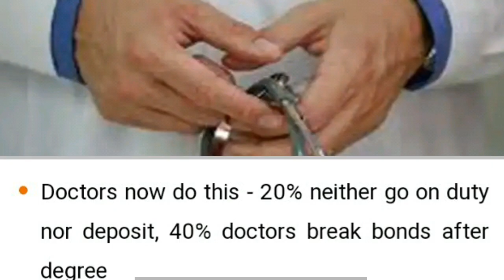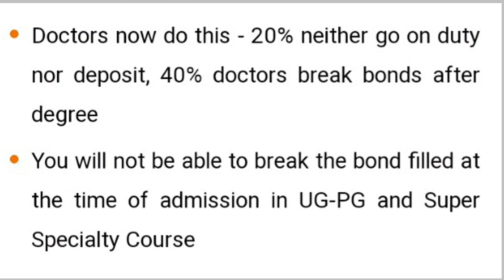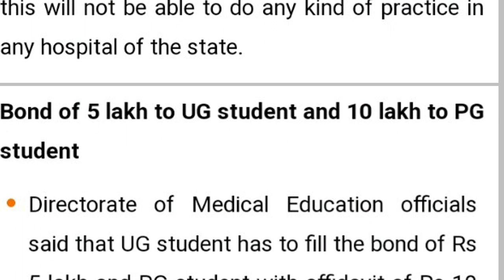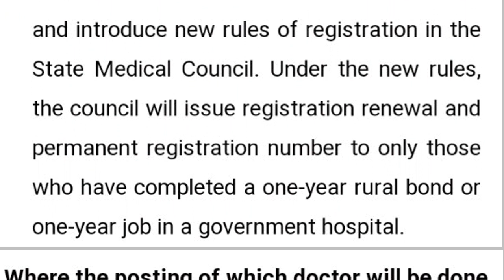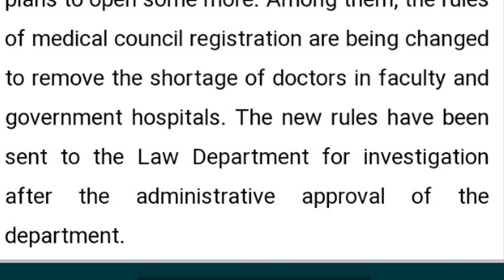NEET 2020 Registration Rules Changed | Big Update for The Future Doctors [ENGLISH]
neet 2020
neet 2020 latest news in english